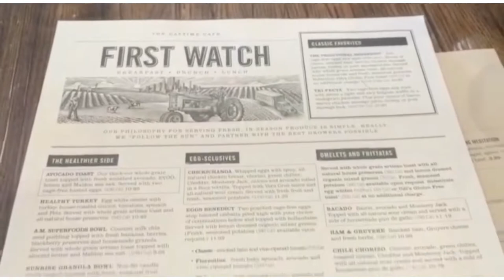Vlog/ First time Skiing/ Whitetail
My very first time Skiing. We went to White take for the day. Short Vlog if my experience.

Musician: Jef